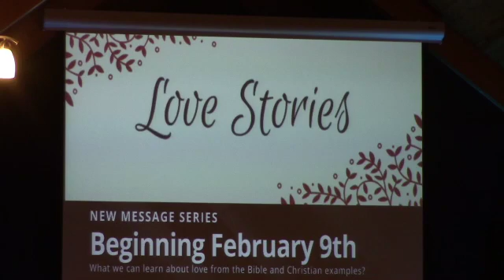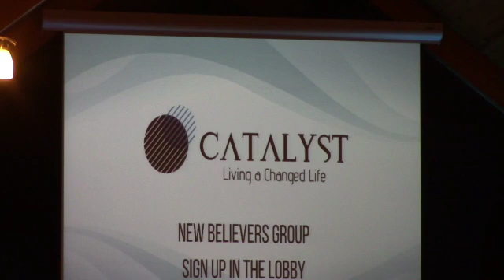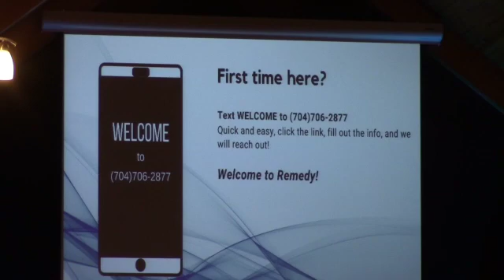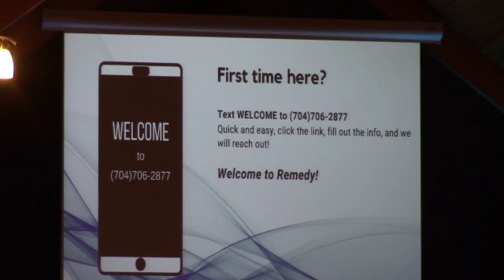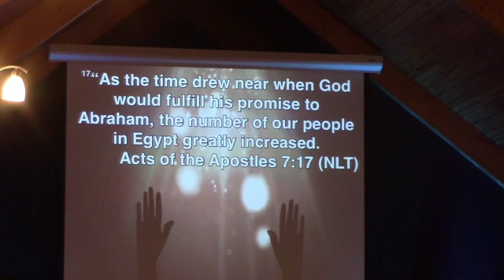Breaking The Silence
Sunday January 26, 2020.  Lead by the Youth Band, IGNITE,  Youth Pastor Alex Howard brings us a message entitled, "Breaking The Silence".  This world is trying to silence the word of God, but if you stay silent, God will raise up a remnant to break the silence.   Come join us at Remedy Church and see what God is doing in our church, and in our community.